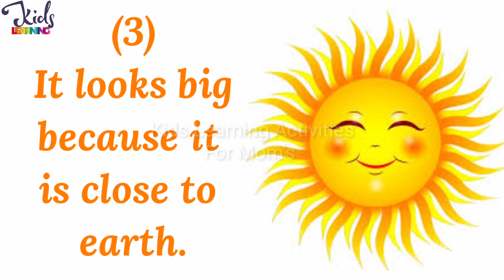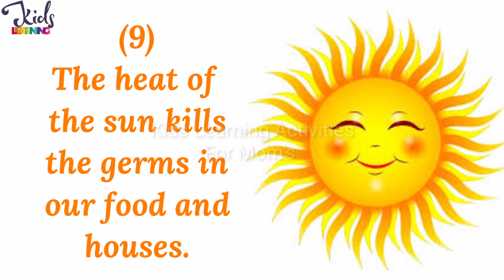10 Lines On The Sun | Essay On The Sun In English | Few Lines On The Sun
•BookMyCostume Sun Nature Kids Fancy Dress Nature Costume

•Fancy Dresses Nature Costume For Kids, Star, Sun, Moon, Cloud, Water Drop, Rainbow Costume For Boys & Girls, Nature Theme Costume

•BookMyCostume Star Nature Kids Fancy Dress Costume

•Creative's What's Next -1 Game

•Shapes and Colors Names Chart for the Kids

•Craft World Wooden Tracing Board For Kids Reading&Writing Board With Pencil Learning And Educational Toys For 2+ Years Kids (2 Hindi Varnamala,Number,Capital Abc,Small Abc) (Pack Of 5)

•Spelling Fun Type 1-150 Piece Spelling Puzzle - Learn to Spell 50 Three Letter Words - Beautiful Colorful Pictures (Age 4+)

•Educational Wooden Puzzle Jigsaw Shape Pattern Block Toy for Kids, Hexagon Puzzle Challenge Toy Geometry Logic Toy Set for Kids (Wooden Puzzle Set)

 10 Lines On Sun
10 lines essay on sun
10 lines essay on the sun
10 lines on sun in english
10 lines on the sun
KidsLearningActivitiesForMom's
english essay on the sun
essay on sun in english
paragraph on the sun in english
short essay on sun
short essay on sun in english
short essay on the sun
sun 10 lines essay
sun essay in english
the sun essay
the sun essay 10 lines
the sun essay 10 lines in english
the sun essay in english